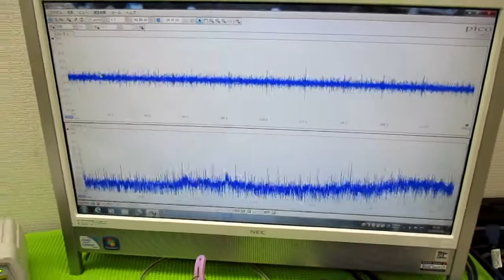技術動画（超音波制御技術）